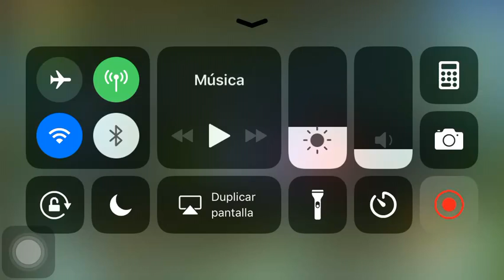Soul Hunters Hall of Legends Sirpa 4.3 Million Damage 29 May 18